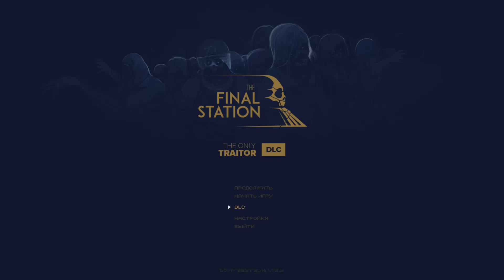The Final Station The Only Traitor №1